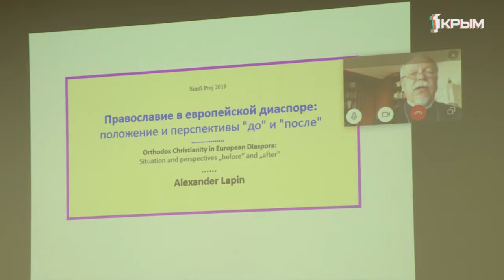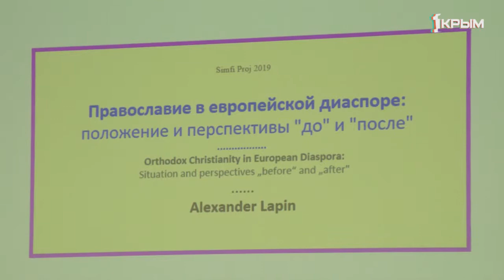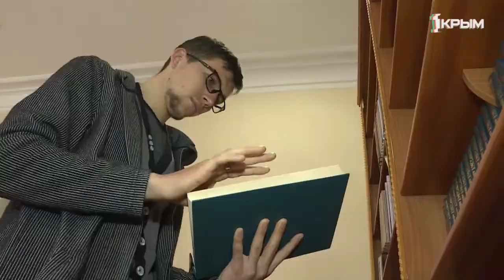Теперь и прежде